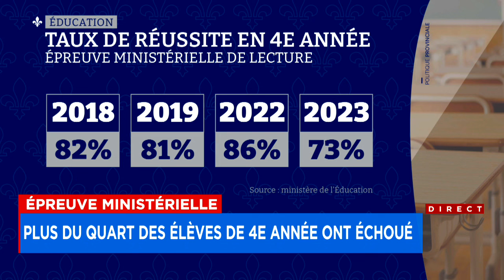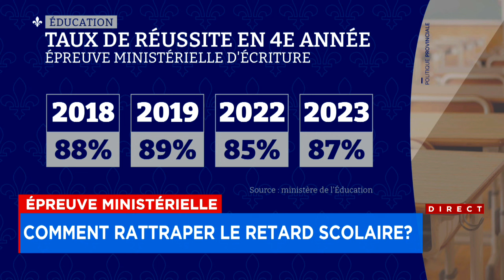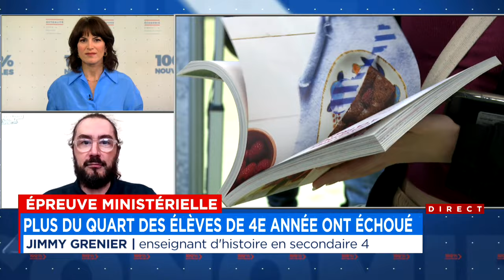Difficultés des élèves en lecture: un problème qui déborde sur toutes les matières - entrevue